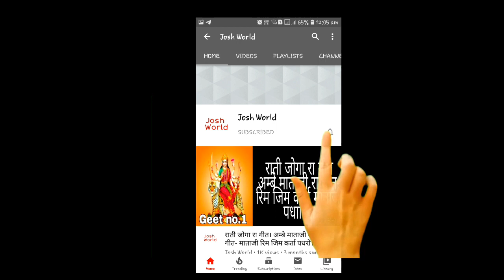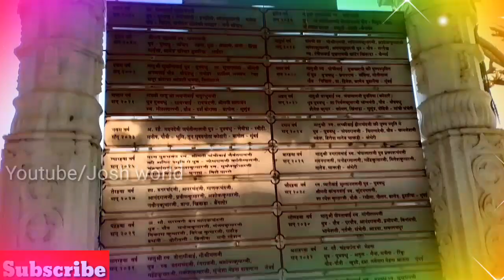Jai Jinendra bhavan Jain Temple in Somesar Rajasthan Mandir Tirth जय जिनेन्द्र भवन जैन मंदिर तीर्थ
Friends Video ko Apne Saare Group/Community Me Share➡️ jarur kare. Video Ko Like👍, Share➡️ jarur kare.